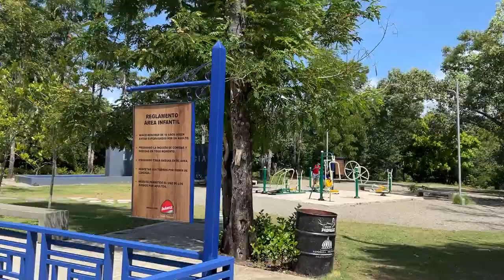NOS FUIMOS DE AVENTURAS EN CABALLOS (DANIGAMER SE MONTA POR PRIMERA VES Y EL CABALLO SE DESCONTROLA)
🔔 Asegúrate de Activar la campanita!
Mi codigo del Creador Fortnite -  ALUSA-ON-YOUTUBE